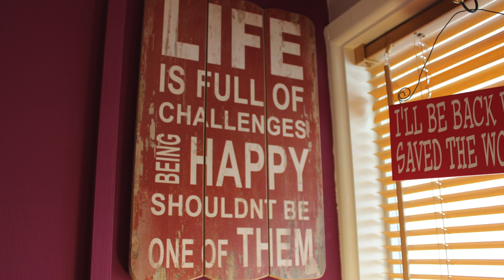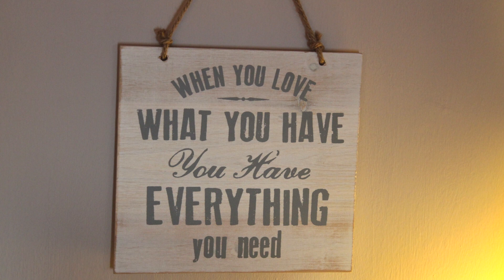A welcome from Bob to Anglia Counselling Ltd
Meet counsellor Bob Brotchie as he welcomes you to his clients room at Anglia Counselling (Newmarket) Ltd. Call or write to Bob to discuss your personal and unique needs in confidence. (Details at the end!)